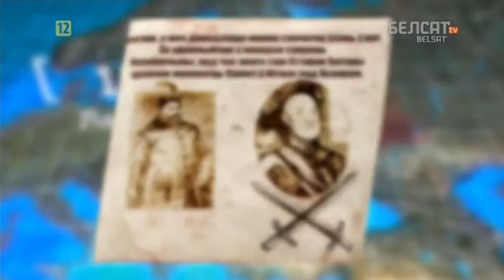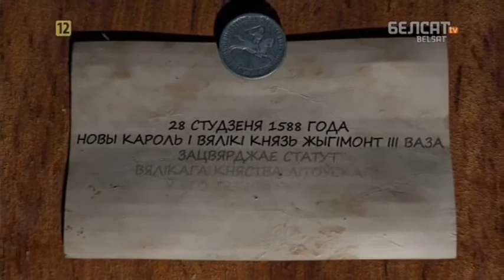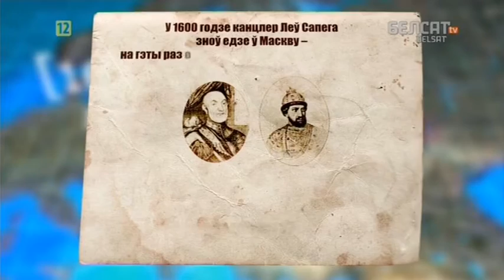Гісторыя пад знакам Пагоні. 067 Леў Сапега